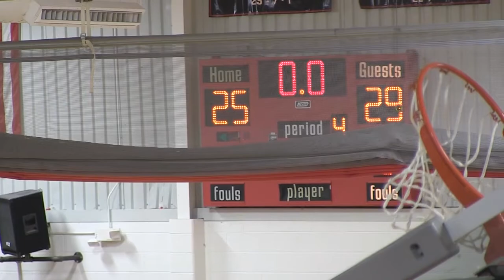Kansas State vs Gophers